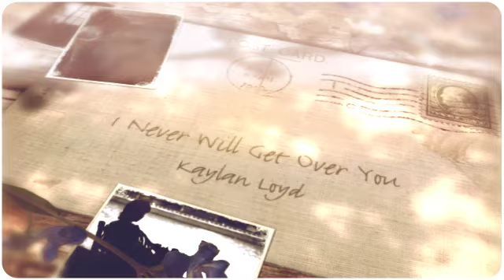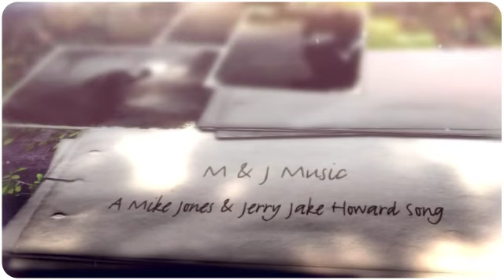I Never Will Get Over You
Vocals-Kaylan Loyd
Producer-Gary Farmer